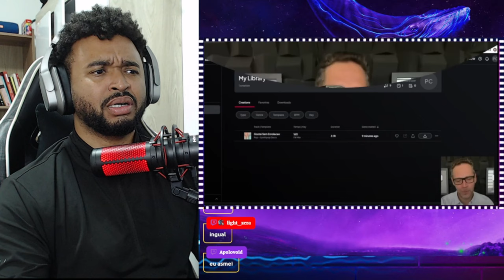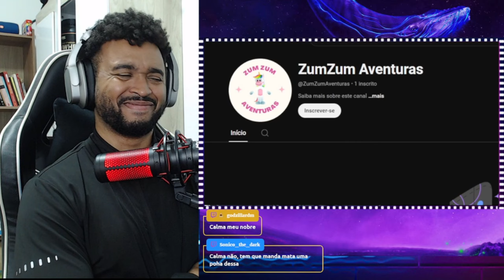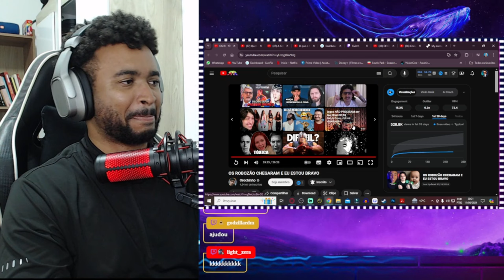OS ROBOZÃO CHEGARAM E EU ESTOU BRAVO | ALEXANDRE NA ÁREA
💻 Configurações do meu PC:

Processador: Fx 8320e
Mobo: Ga970 USB3
GPU: GTX 1660 Super GDDR6